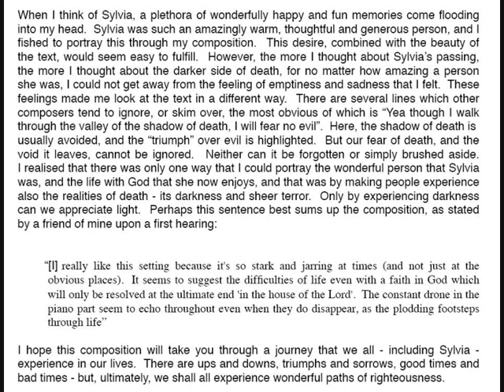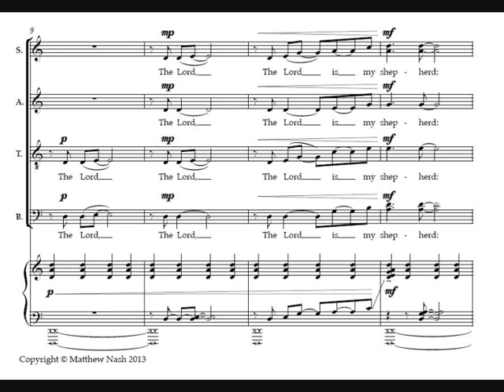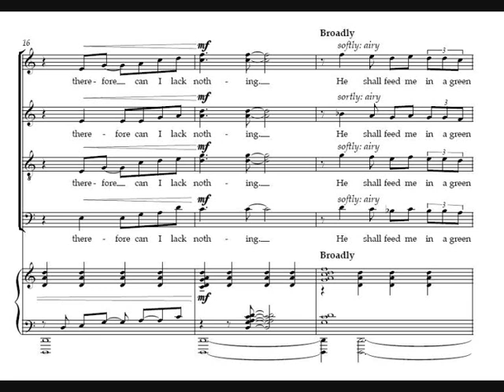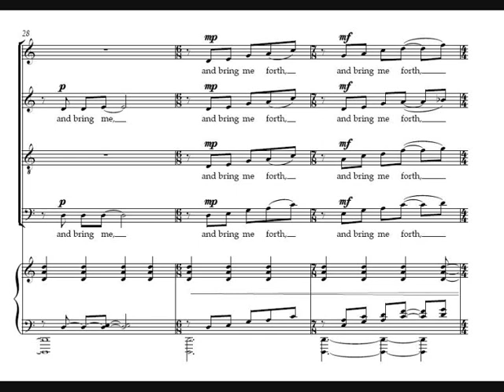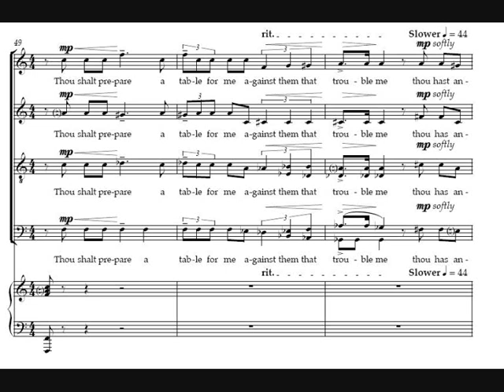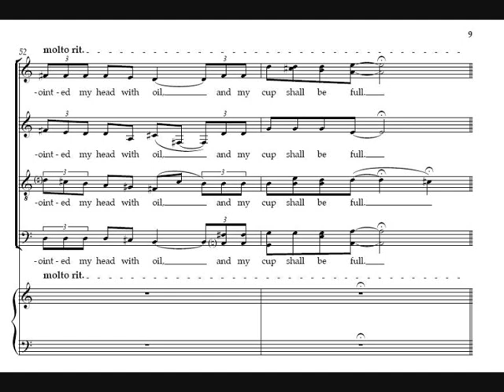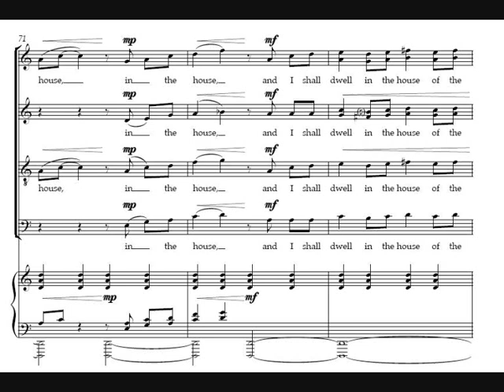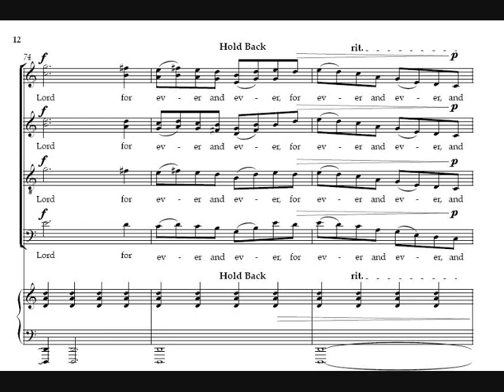The Lord Is My Shepherd - Matthew Nash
This piece was composed in 2013 and is dedicated to the memory of Sylvia Pavey.  The text is: Psalm 23 (The Lord Is My Shepherd).

The piece is set for SATB Choir and Piano.

This piece is published by Chichester Music Press.  If you wish to have a copy of this music, or if you would like to perform this work with a choir in which you sing, please contact them here

Any illegal copying/reproduction of this piece will be reported.